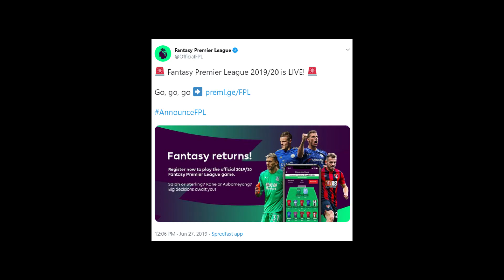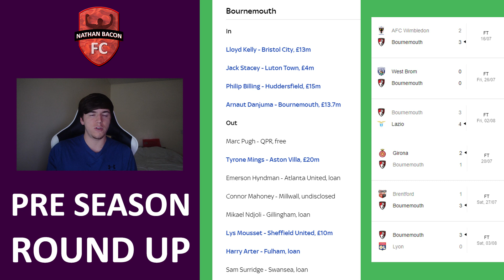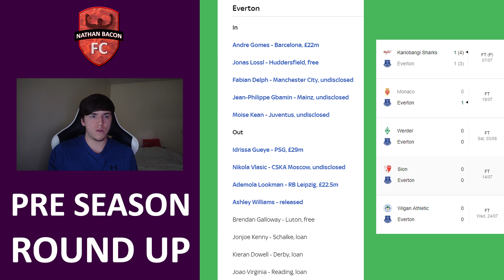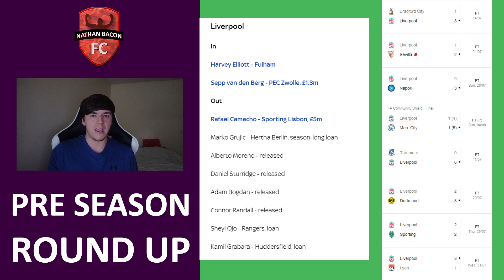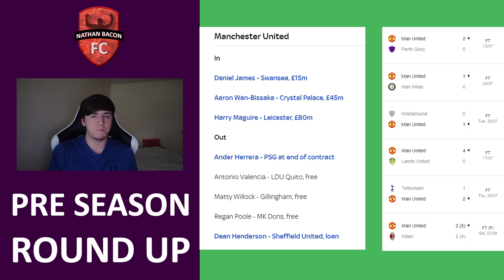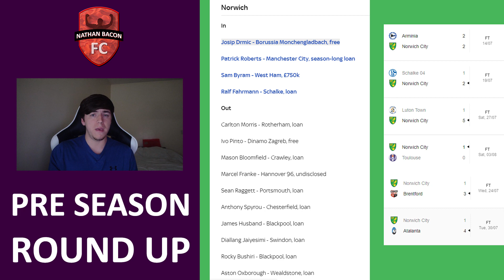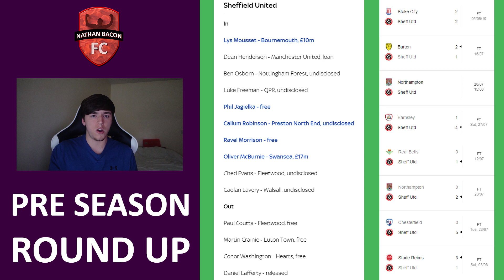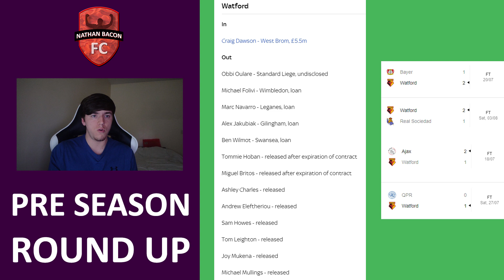FPL PRE SEASON ROUND UP | FPL 2019/20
Today I review the pre season of fpl, myself and every team
I look at every premier league team transfers as well as their pre season games, suggesting good players to get for their team in fpl
Thanks to everyone for an amazing pre season, the support has been amazing and I appreciate it very much
FPL 2019/20 Private League Code - sr5eyt